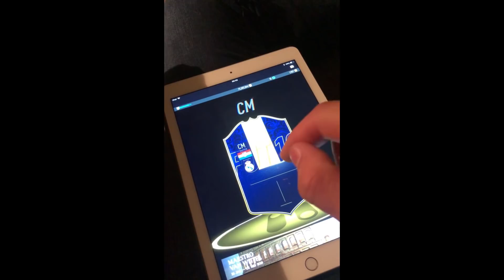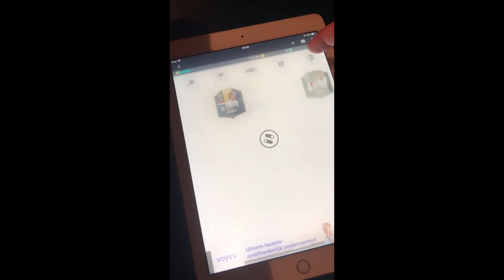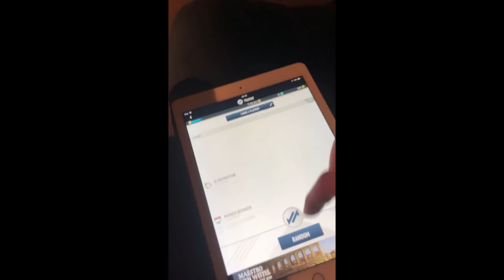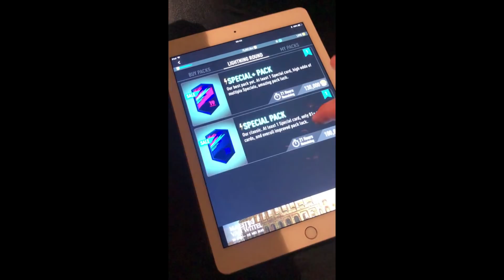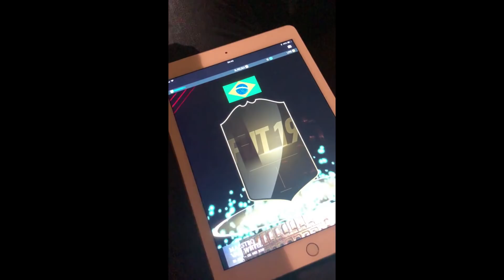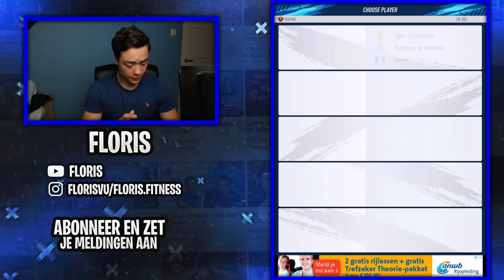IK PACK 2 TOTY 99 RATED ACHTER ELKAAR...! - PacyBits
Leuk dat je op mijn kanaal bent :D
Ik upload ELKE DAG om 17:00 een gloednieuwe video!

Op dit kanaal kan je veel verschillende soorten video's verwachten. De games die ik speel zijn: Clash Royale, Brawl Stars, Pacybits en soms Fortnite, FIFA of Call of Duty.
Ook maak ik af en toe en vlog.

Voor de rest moet je het allemaal maar met een korreltje zout nemen en een zak popcorn.
Verder nog veel kijkplezier op mijn kanaal! :D